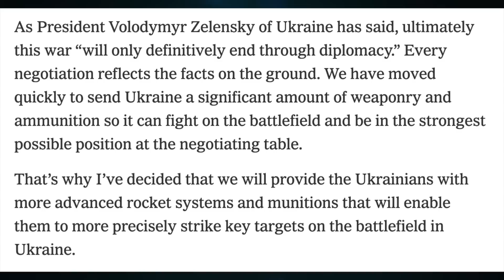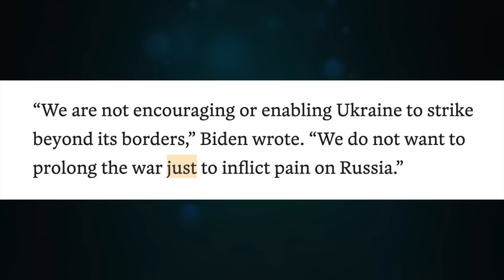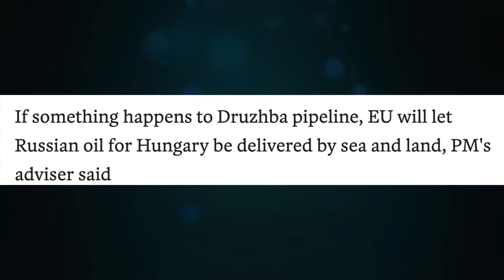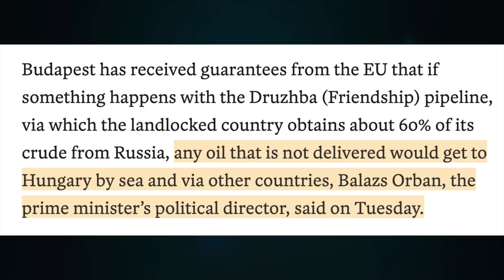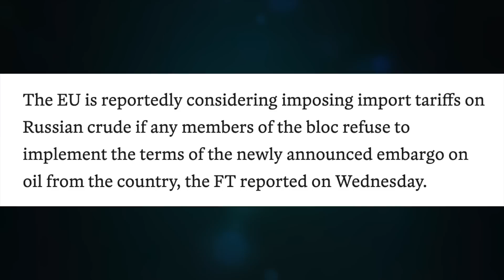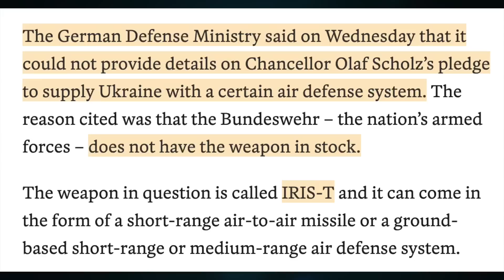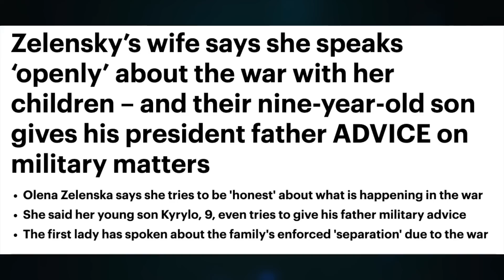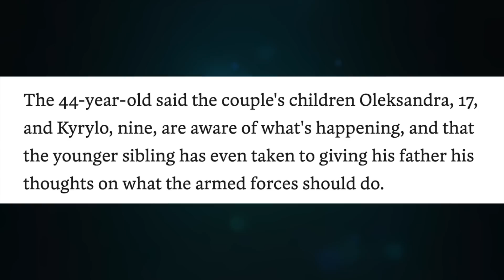Biden, the meaning of 'just.' Hungary's oil guarantees. Nine-year-old military advisor. Update 1 v.2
Biden, the meaning of 'just.' Hungary's oil guarantees. Nine-year-old military advisor. Update 1
Topic 568

CRYPTO SUPPORT
BITCOIN: 3JvdnoyWMb93hSRgk58ZstUxg11PW9mKSr
ETHEREUM: 0xF39BdFb41f639B82E3D2Bf022828bC6394F533A3
LTC: MGFiMC18ZViF6DcCixMqAAP11TG4tF6Acj
ADA: addr1v94ayqu53uklgqnn6c4x4weu8zk4uw78km8capd5rjdc06q28j370
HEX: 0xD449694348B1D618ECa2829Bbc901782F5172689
EMC2: EXX4KK9pZLx7uiLWnCXtp7iMKjtq6o5b6R